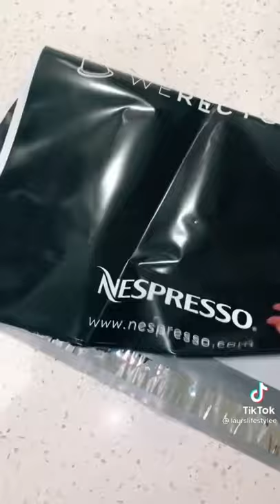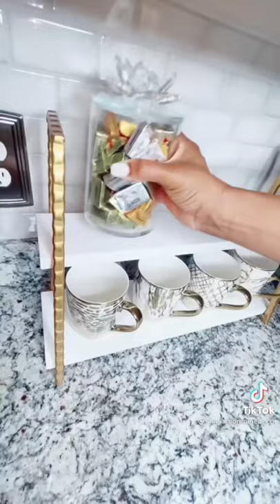Coffee Restock, Refill, & Organization ASMR Satisfying TikTok Compilation ☕️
Satisfying TikTok Coffee Restock, Refill, & Organization